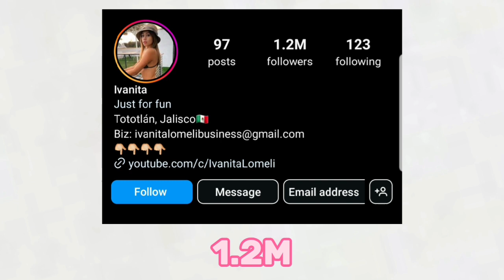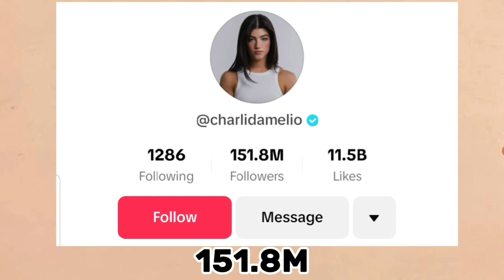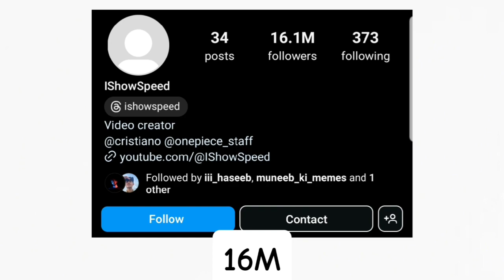Which One Is Your Favourite YouTuber? Ivanita Lomeli VS Charli d'amelio Vs I Show Speed 👑